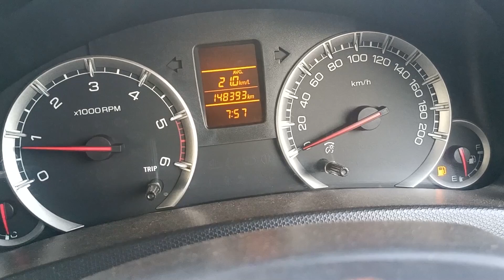khet me sone se bhi sukun mile to samajh jao jannat yhi he 😂||village life || vlog 26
I live in a small village located nearby indore
and belongs from middle class family. I'd decided to vlog just for defining me and also too much passionate doing this.